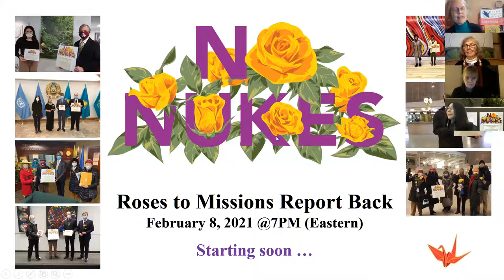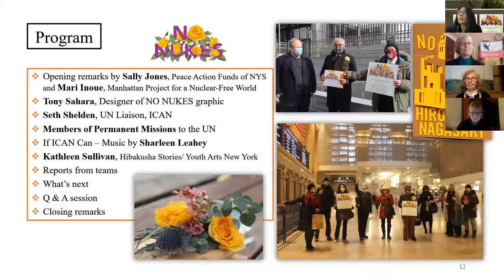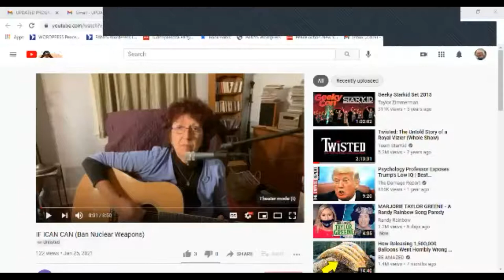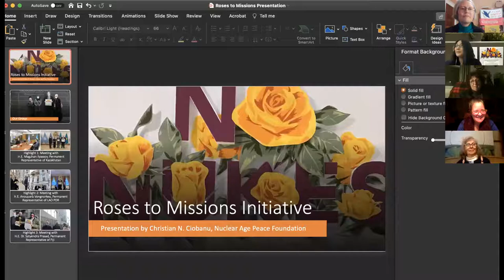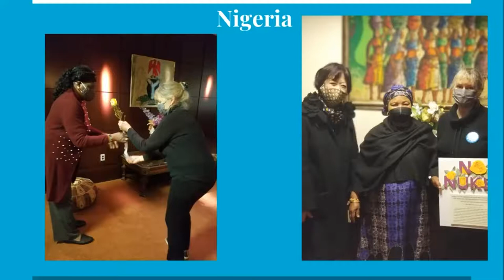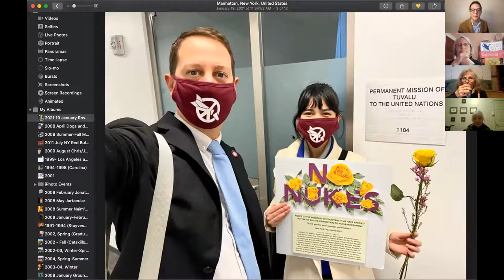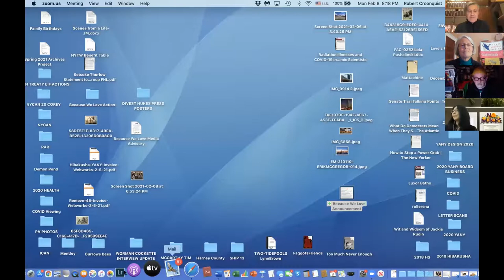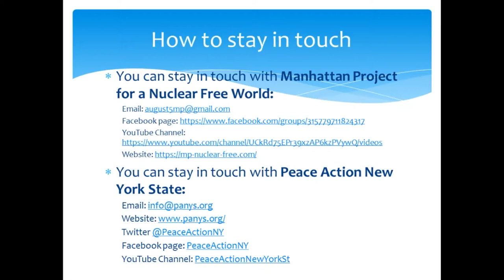Roses to Missions Report Back Program 2 8 2021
Peace Action New York State and Manhattan Project for a Nuclear Free World invite you to watch a public event reporting back on an inspiring project which delivered gratitude, roses and gifts to the 51 NYC UN Missions of the state parties who ratified the Treaty on the Prohibition of Nuclear Weapons (TPNW) that allowed it to enter into force on January 22nd.

ROSES TO MISSIONS REPORT BACK was held on MONDAY, FEBRUARY 8, from 7 PM to 8:30 PM (Eastern Time).

Volunteers and organizers of the “Roses to Missions” action share their experiences and memories with participants, Seth Shelden of ICAN will update us on the Treaty. Sharleen Leahey will perform "IF ICAN CAN", and we will explore Next Steps and take questions from participants. Some of the Mission representatives are expected to attend!

With Cambodia's ratification on January 22nd, there are now 52 state parties to the TPNW.  Another 34 states are signatories to the Treaty and are on road to ratification.